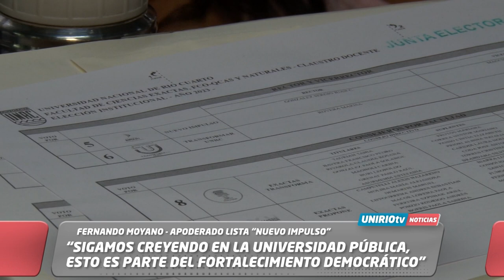“SIGAMOS CREYENDO EN LA UNIVERSIDAD PUBLICA, ESTO ES PARTE DEL FORTALECIMIENTO DEMOCRATICO”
FERNANDO MOYANO - APODERADO LISTA “NUEVO IMPULSO”